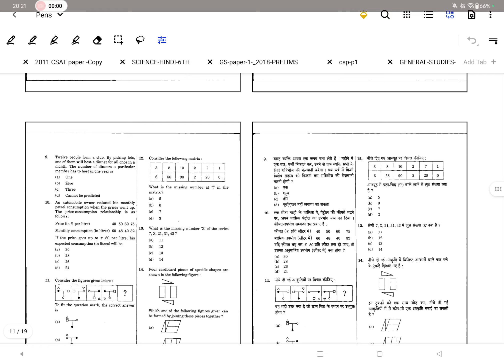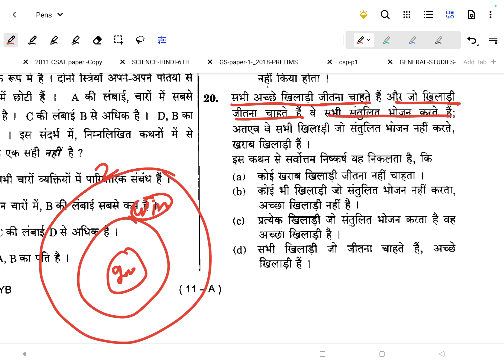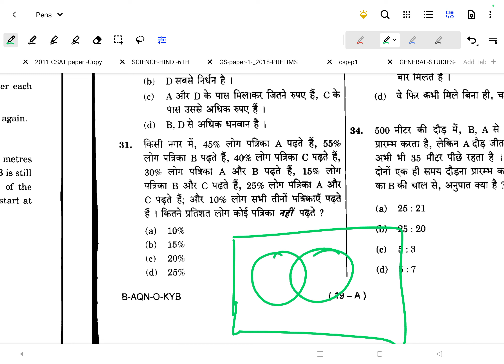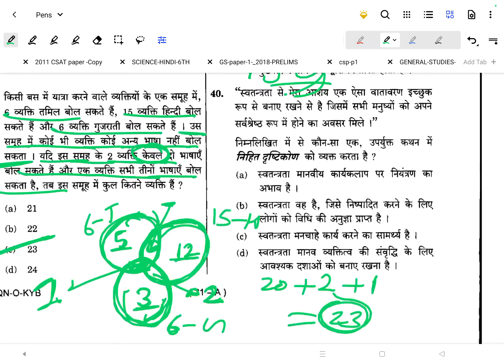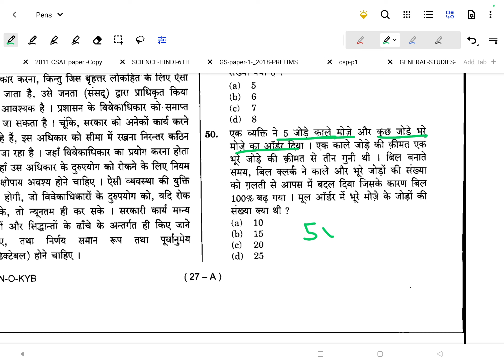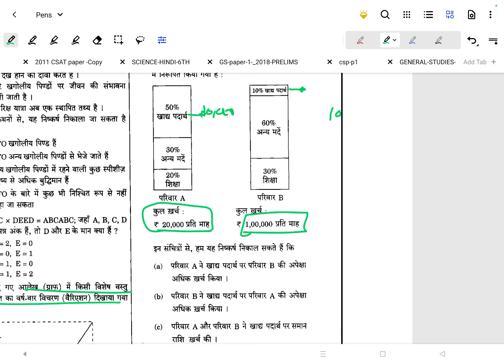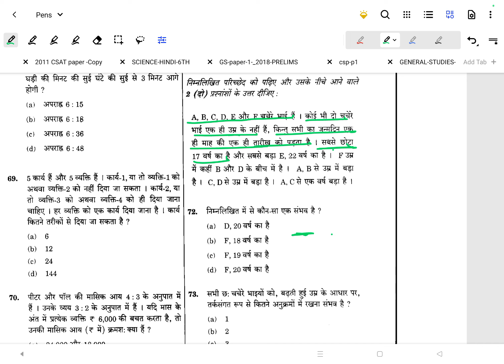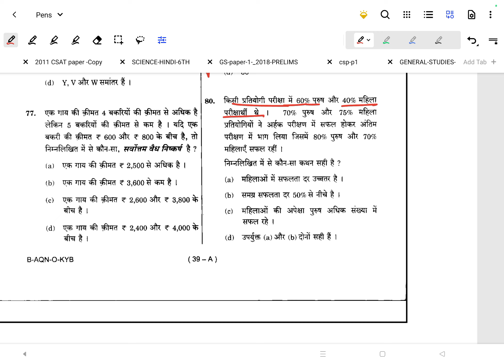upsc csat paper 2015#resoning and math class 5#by pheli Ram sir#upsc cse #2024